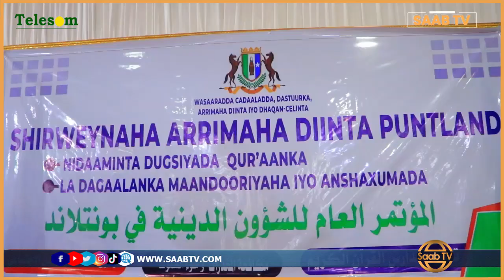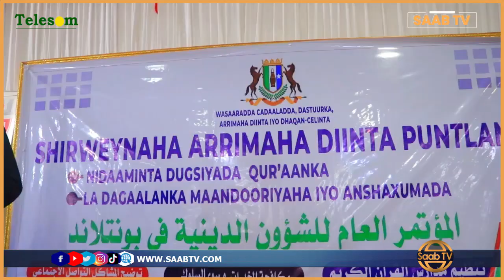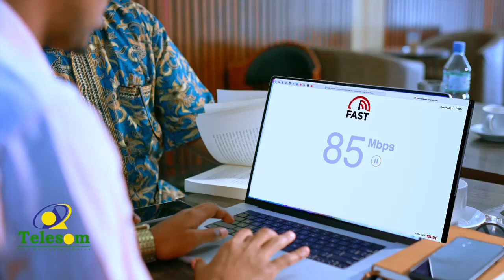Shir Ku Saabsan Arimaha Diinta Oo Ka Furmay Magaalada Garoowe